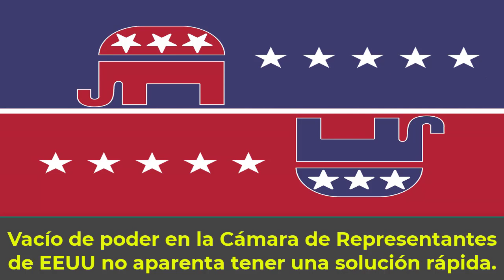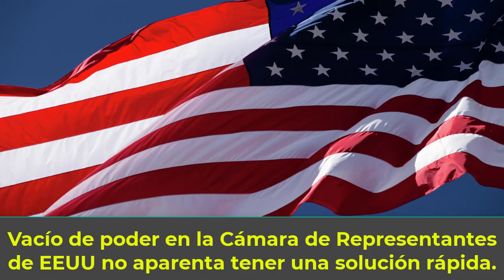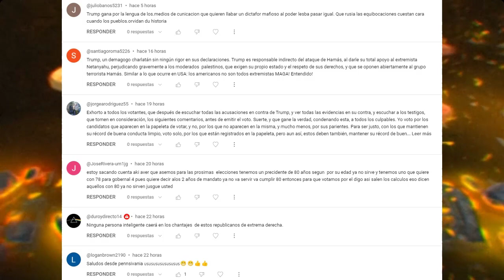URGENTE EEUU 11 de OCTUBRE | Vacío de Poder en la Cámara de Representantes de EEUU.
En este video, examinamos la actual situación de vacío de poder que enfrenta la Cámara de Representantes de Estados Unidos, un desafío político de gran envergadura que no parece tener una solución rápida. Analizamos en profundidad las dinámicas, los factores y las implicaciones detrás de este vacío de poder en el corazón de la política estadounidense.

Acompáñanos mientras exploramos las razones detrás de esta situación, las perspectivas de solución y el impacto que esto tiene en la toma de decisiones y la gobernanza en Estados Unidos. Ofrecemos un análisis imparcial de un tema político crucial y en constante evolución.

Únete a nosotros mientras examinamos este importante desafío en la política estadounidense contemporánea.

0:00 Intro.
0:26 Vacío de poder en la Cámara de Representantes de EEUU no aparenta tener una solución rápida.
8:03 Saludos.